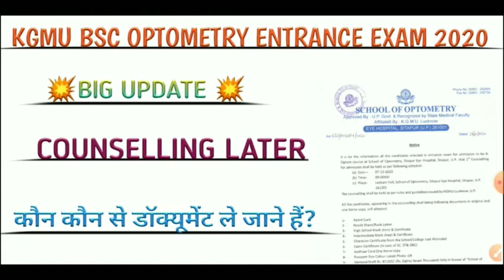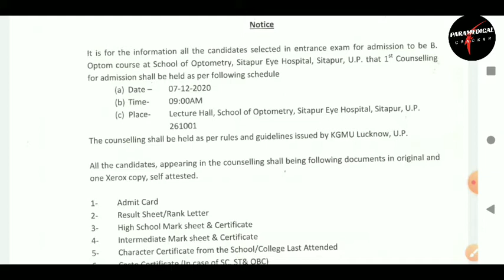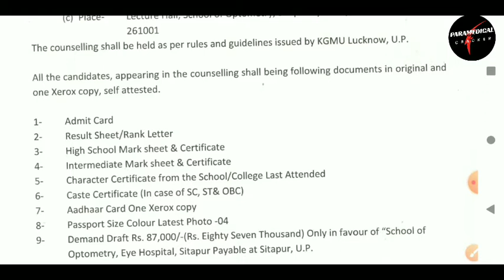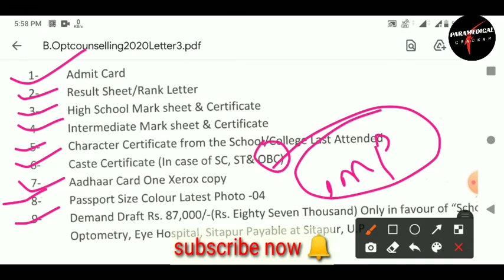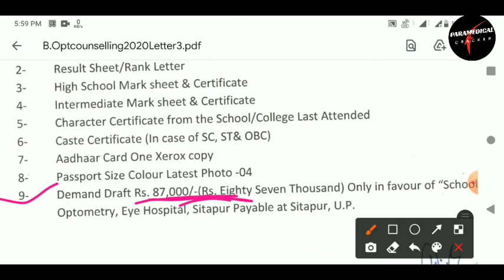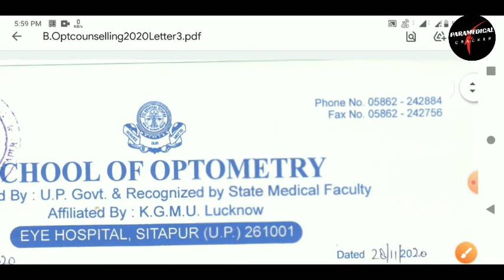KGMU_BSC_OPTOMETY_COUNSELLING_IMPORTANT_DOCUMENT||कौन_कौन_से_डाक्यूमेंट_ले _जायें?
official website kgmu